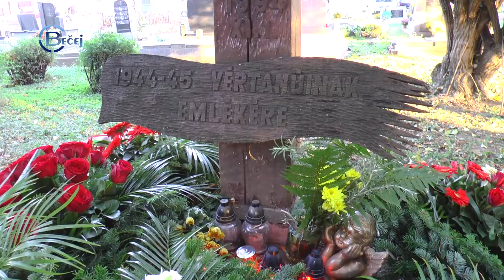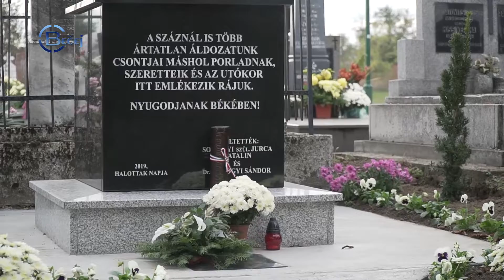TV BEČEJ: Megemlékeztek az 1944/45-ben elhunyt ártatlan áldozatokról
TV BEČEJ: Pénteken Óbecsén a belvárosi római katolikus temetőben emlékeztek meg az 1944/45-ös atrocitások ártatlan áldozatairól. Az áldozatok emlékére felállított kopjafánál Molnár Viktor a Vajdsági Magyar Szövetség községi elnöke mondott beszédet.